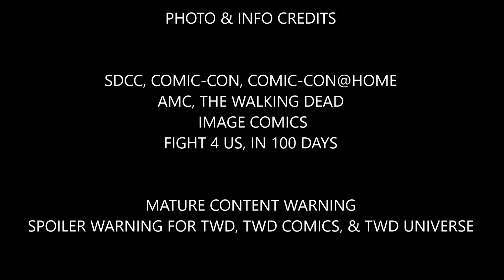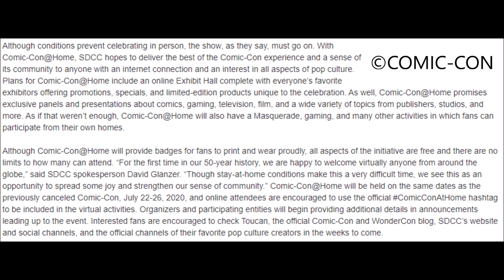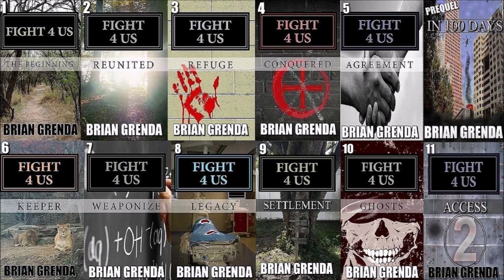The Walking Dead Season 10 Episode 16 Theory - Will TWD Season 10 Finale Be Shown In July?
Spoiler warning for TWD shows & comic. We discuss, share, highlight, analyze, and theorize when TWD 10x16 may be shown on TV.